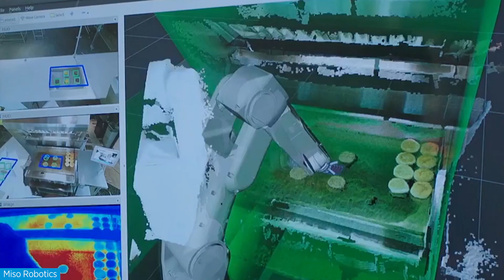How robots are taking over the Food Industry | Robots Everywhere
We’re now at a point where we’ve progressed so far that food production is being taken over by machines. We don’t know if that’s a good thing or not, but what we do know is that its happening all around us. Now more than ever, robots are taking over food.

This is Robots Everywhere -- a show where we chronicle the slow but steady takeover of our future robot overlords, and show you how they’re making their way into practically every facet of modern life.

00:00 Intro
01:11 Farming Robots
02:36 Food Processing Robots
04:20 Robotic Servers and Chefs
06:28 Conclusion